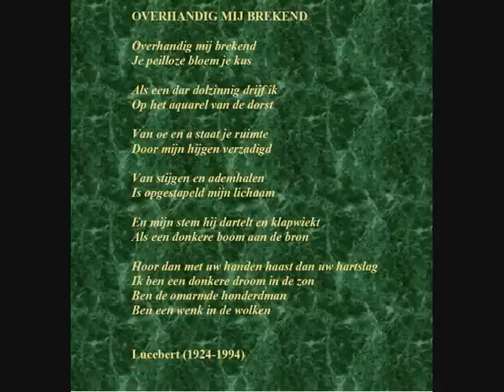Lucebert - Gedicht: 'Overhandig mij brekend' gelezen door Jo De Meyere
Een document uit ong. 1970: Jo De Meyere leest een gedicht van Lucebert: 'Overhandig mij brekend'.

Dit geluidsfragament werd rond 1970 opgenomen tijdens een aflevering van het VRT-poëzieprogramma 'Poëzie in 625 lijnen'. Jo De Meyere was in die tijd te zien in de VRT-serie 'Wij, Heren van Zichem' die een overweldigend succes kende in Vlaanderen en waarin Jo De Meyere de rol vertolkte van Herman Coene, één van de zonen van de grimmige herenboer Coene. Later werd de serie ook uitgezonden op de Nederlandse tv met evenveel succes. De Meyere schitterde vanaf 1978 ook in de Nederlandse serie 'Dagboek van een herdershond' waarin hij de hoofdrol vertolkte.